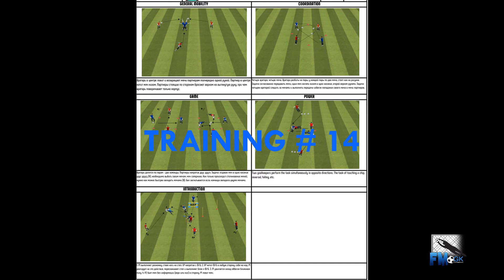Goalkeeper training # 14. Speed. Coordination.Short distance shot / 1vs1 / Passing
Speed. Coordination.
Short distance shot  / 1vs1 /
Passing / Distribution
Movements + set position / Catching / punching / Diving / Short block